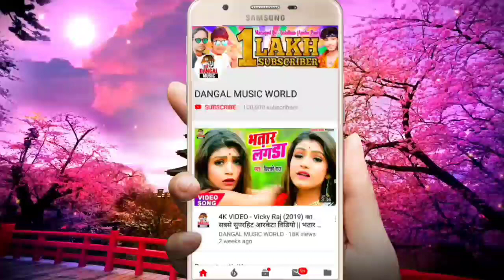Dilip Deewana (2020) का भोजपुरी हिट सांग - हमर बाप मतारी शादी ना करावता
► Album :- Hamar Baap Matari Shadi Na Karawata
► Song :- Hamar Baap Matari Shadi Na Karawata
► Singer :- Dilip Deewana
► Lyrics :- Sachin Dehati